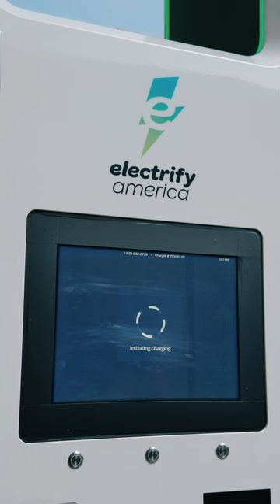How To: 30 Minutes of free charging with Electrify America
With the purchase of a Mercedes-Benz electric vehicle, you receive complimentary 30-minute charging sessions with Electrify America charging stations for the first 2 years. Learn how easy it is to take part in these benefits.